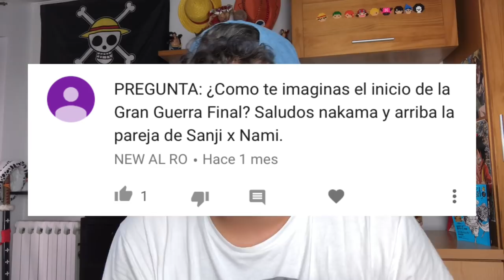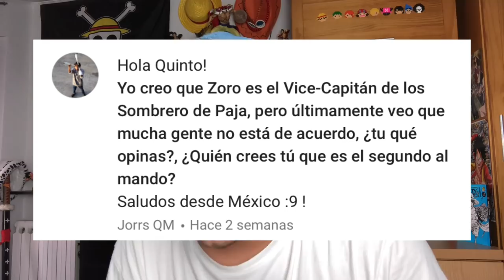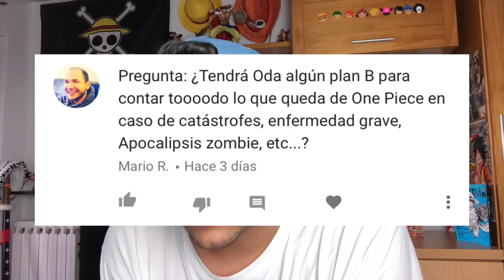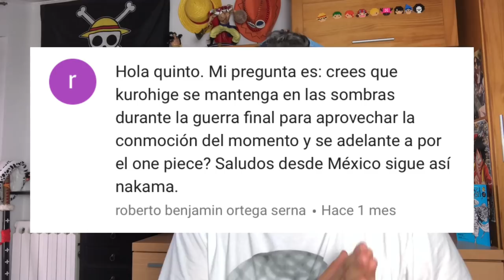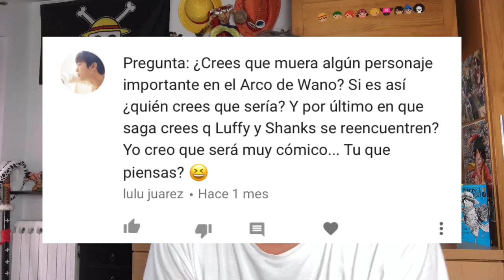¿CÓMO DARÁ INICIO LA GRAN GUERRA FINAL DE ONE PIECE? - One Piece PyR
Hola nakamas! Hoy, tras más de un mes, os traigo un nuevo Preguntas y Respuestas! Id a los comentarios y poned vuestra pregunta! Espero que os guste! Like y sub ;)